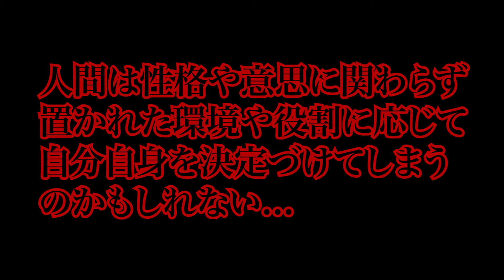レッテルの恐怖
1971年8月アメリカの名門スタンフォード大学でとある実験が行われました。

その実験は「囚人」と「看守」役に分かれて刑務所を舞台にして生活するという単なるおままごとのような実験。

当初できるだけ長期的に観察を試みようとしていたスタンフォード監獄実験なのですが、この実験はなんと「7日間で終了せざるを得ない状況になってしまったのです」

実験の始まりは心理学者のフィリップジンバルドーの「人間はその役割に合わせて行動してしまうのではないか」という仮説を検証するために行われました。

まず、囚人役たちはパトカーを用いて逮捕され、指紋採取、その後看守たちの前で脱衣させてシラミ駆除剤を散布させられました。

さらに囚人役の人間には南京錠がついた金属製の鎖が巻かれ不快感を増加させたりしました。

一方の看守役にはサングラスを着用させ囚人から表情が読まれないようにしたり、囚人を深夜の2時に起床させるなどの行為も許されていました。

初めは乗り気でなかった看守役達も次第に誰かに指示されるわけでもなく、自発的に囚人役に罰を与え始めるようになっていきました。

その罰に対して抵抗を示した囚人役は、ヒートアップしていく看守役の手によって、倉庫へ監禁させられたり、トイレではなくただのバケツへ排泄をするように強制されるなどの罰へと加速していきました。

これらの行為に耐えかねた囚人たちは実験の主催者へ中止を求めるが、実験を止める気配は全くありませんでした。

しかしそうしている最中にも、看守による囚人への暴力はこれだけでは止まりません。

囚人はその後も素手で便所掃除を強制したり、ことあるごとに囚人へ暴力を振るうようになっていきました。

その頃、この実験の主催者であるジンバルドーは実験を止めるどころか、実験のリアリティさに飲まれて続行を続けようとします。

しかし、主催者の1人である、カウンセラーの1人が囚人の家族へ助けを求め、その家族が弁護士を連れて中止を訴えることでやっと実験が中止されました。この間なんと6日目のことでした。

しかし、それ以上に驚くべきことは看守役たちの発言。囚人たちへの暴力が問題となったこの実験はもともと長期的に行われる予定でした。

しかし、6日間で終了宣言を告げられた感主役の人間は「当初と話が違う」と続行を望んだのです。

このスタンフォード監獄実験により二つの事実が判明しました。

それは「権力への服従」「非個人化」という事実。

権力への服従とは「権力を持つ人間と持たない人間が関係し合うと、次第に権力者は理性が効かなくなり暴走してしまう」ということ。そして、非個人化とは、「元々の性格とは関係なく人間は与えられた権力や役割に応じて暴走してしまう」という状態になってしまうということです。

例えば、クラスでおとなしい性格の友人が、クラスのリーダーや学級委員長の時には偉そうになること。これは権力への服従が起こっている状況です。

逆に友達の前では偉そうな友達がお父さんやお母さんの前ではおとなしいというのも、権力の服従と非個人化が起こっているといえます。

そのため、スタンフォード監獄実験では、普段おとなしい人間が看守役になると「暴力を振るう人間」になっていたりと、権力への服従と非個人化が現れる実験となったのです。

スタンフォード監獄実験の終了後、暴力による後遺症を持つ被験者もいましたが、10年後には後遺症を持っている被験者はいなくなりました。

スタンフォード監獄実験は、ドイツ映画「es」洋画「エクスペリメント」というタイトルで映画化されていますので、気になる方はぜひこちらも見てみてはいかがでしょうか？